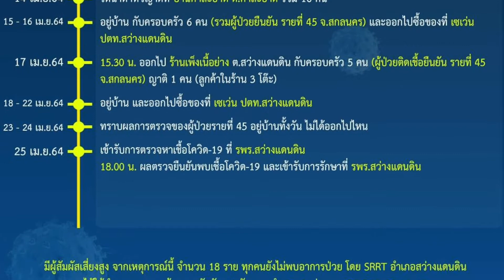จังหวัดสกลนครยืนยันจำนวนผู้ติดเชื้อเพิ่ม 2 ราย รวมทั้งสิ้น 53 ราย | 26 เมษายน 2564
26 เมษายน 2564 เวลา 11.30 น.  จังหวัดสกลนครยืนยันพบผู้ป่วยติดเชื้อ covid-19 เพิ่มขึ้น 2 ราย รวมผู้ป่วยสะสมระลอกใหม่ 55 ราย  ในจำนวนนี้กลับบ้านแล้ว 11 ราย และกำลังรักษาอยู่ในโรงพยาบาลทั่วทั้งจังหวัดสกลนคร 44 ราย

ไทม์ไลน์ผู้ติดเชื้อจังหวัดสกลนคร